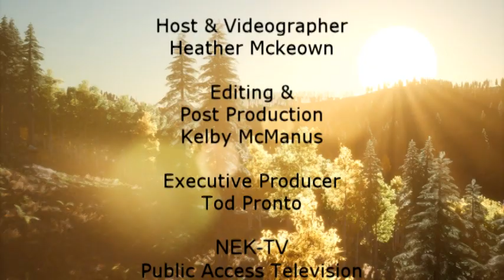"Life is Good" with Heather Mckeown | 12-14-2022